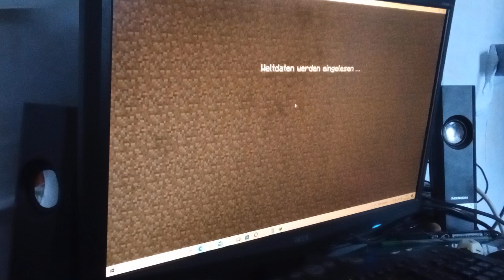Let's Play: Minecraft 1.20.1 - Creative City (31) - Finale Bauten des Bauwerks (Part 1)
So langsam will ich mit dem Bauten des großen Bauwerks fertig werden. Äußerlich ist es ja schon fertig, fehlt halt nur noch der Innenraum beider Etagen. Mal gucken wie viele Parts ich davon noch hochladen werde, ich schätze so mindestens 10 bis 15 Parts.

Dies ist Part 1 der finalen Bauten.